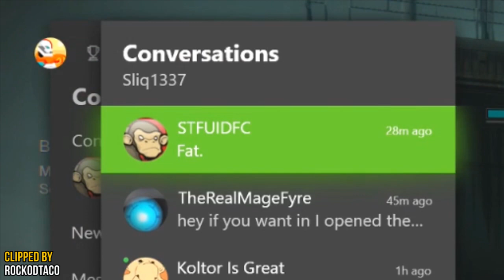"Nothing Personnel Kid - Destiny 2 Funny Highlights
These clips were pulled from my stream, come stop by and say hi

Stream Schedule:
Sat & Sun // 11am - 3pm EST
Wed & Thurs // 7pm - 11pm EST

*teleports behind you*

OwO what's this

I finally broke down and did boring PvE stuff to get Worldline Zero and Polaris Lance. So those are gonna be some new memes going forward. Also gonna revisit Lion Rampants with the recent removal of SBMM in Quickplay. The end clip felt so crispy to do IRL to go from grounded to flying and firing at the same time (I typed "at the same time" here instead of simoltaneously because I don't know how to spell simoltaneously).

Join my fan clan, Ward of Noon!

Be sure to specify if you are on XBox or PS in order to get the clan tag!